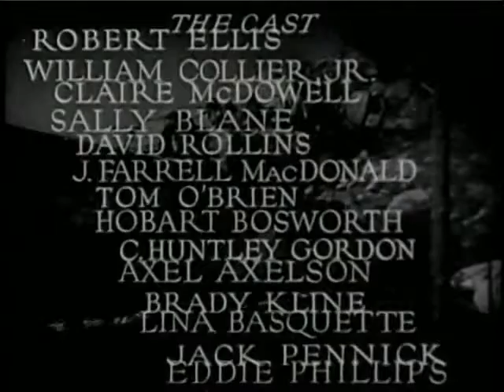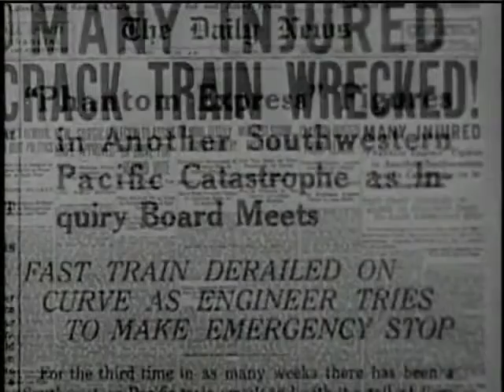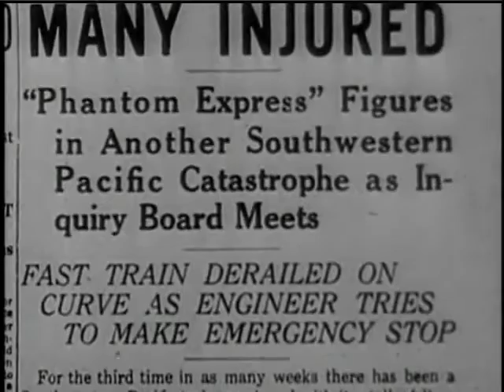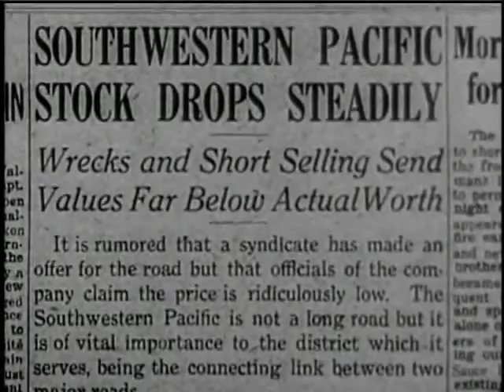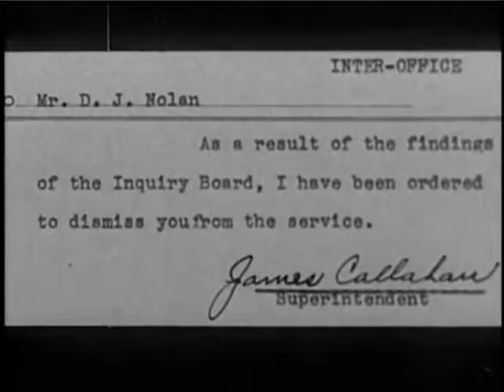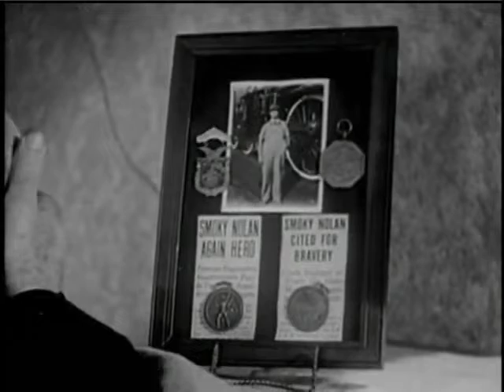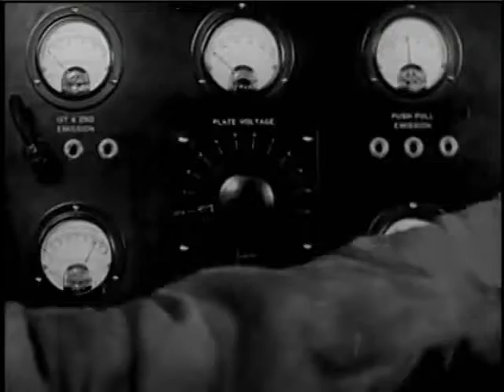The Phantom Express (1932) [Full Movie]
A railway is threatened by mysterious wrecks, which turn out to be caused by criminals using a unique deception.